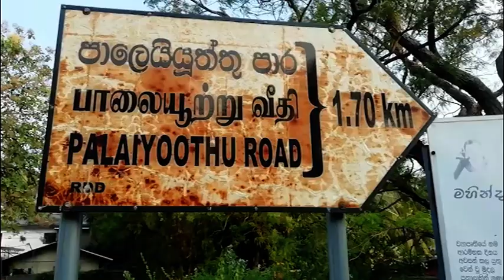Several areas in Gampaha, Kalutara, Trincomalee districts isolated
Polhena, Heeralugedara, Kaluaggala & Aswennawaththa East GN Divisions in Gampaha District, Miriswatta and Pelanwatta North & East GN Divisions in the Kalutara District and Pumpuhar GN Division in Trincomalee District will be isolated from 8.00 p.m. today.

The Dambulla Economic Center will also be isolated with effect from 8.00 p.m. today.

Earlier, it was announced that the Dambulla Economic Center would remain closed for a period of three days.